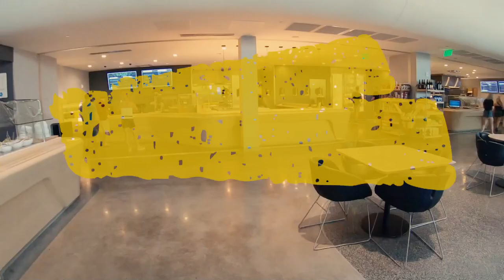Volcano Bay - All vlogs in one plus bonus video -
Universal's Volcano Bay Water Theme Park, or simply called Volcano Bay, is a tropical-themed water park at Universal Orlando Resort in Orlando, Florida. Owned and operated by Universal Parks & Resorts, Volcano Bay replaced Wet 'n Wild as Universal Orlando Resort's water park. Wet 'n Wild was located at International Drive originaly while they build Volcano Bay much closer to the parks. It was the first constructed themed water park by Universal itself. The park, themed around a 200-foot-tall (61 m) volcano named "Krakatau," opened on May 25, 2017 and become soon one of the best water theme parks in the world on Tripadvisor.

Krakatau is a 200 feet (61 m) tall named volcano and is the park's main icon. The volcano houses three drop capsule slides: Ko'okiri Body Plunge, the tallest body slide in America ranging at 125 feet (38 meters) tall and also the first to travel through a pool full of guests. Krakatau also holds the Kala & Tai Nui Serpentine Body Slides which travel throughout the midst of the volcano winding around the Krakatau Aqua Coaster.

The park uses a wearable somewhat watch, under the name TapuTapu for payments, activating amenties and line queues.The wearable is distributed at the entrance at the park, which can be used to hold one's place in line. TapuTapu allows for payment by linking a credit card through the Universal Orlando app to the wearable, allowing users to pay throughout the park for merchandise, food, and drinks. The wristbands can be used to interact with environmental features, set off water springs, or illuminate lights too.

Did you like this video? You'll be the first te recieve videos before anyone else, more benefits, info and more personal stuff. :-)